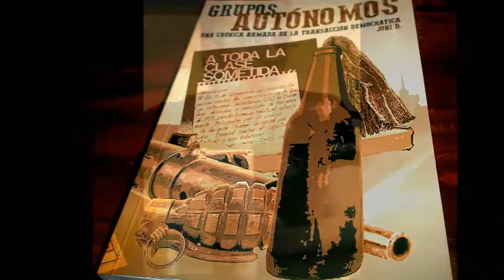El autor habla de la generación protagonista de su libro "GRUPOS AUTÓNOMOS"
25/04/2014
Cafetería ITACA
Murcia - Spain
Está pasando...